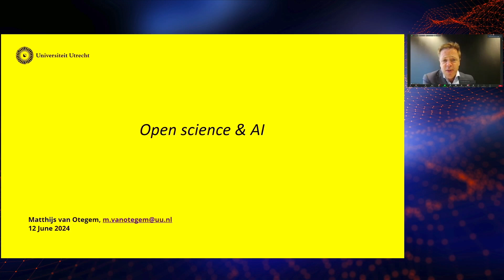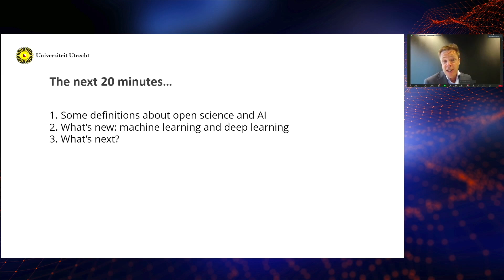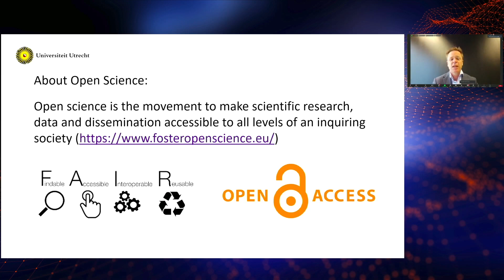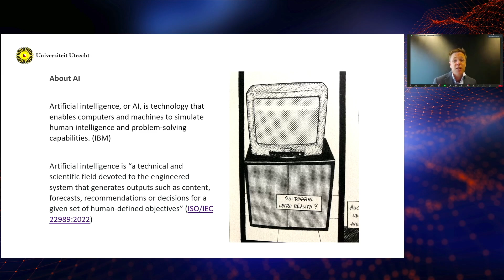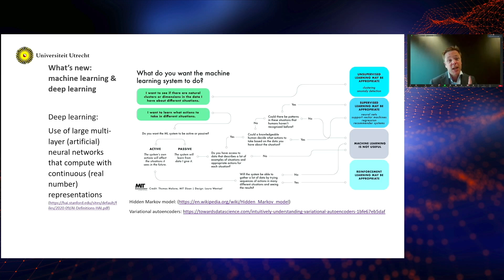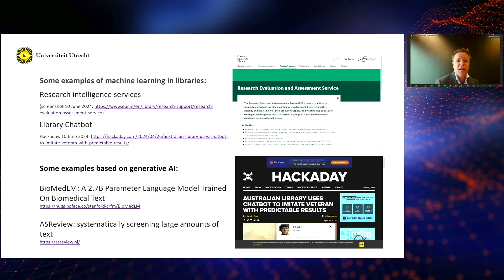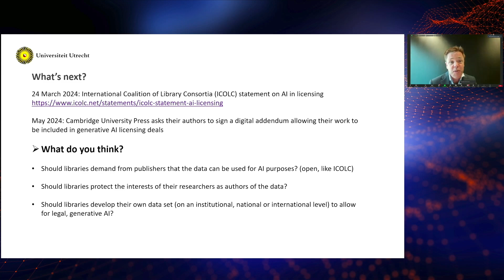2024 UJ Library International Conference: Matthijs van Otegem -AI and Open Science: Who Serves Whom?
The University of Johannesburg Library, in collaboration with the Association of Commonwealth Universities, will host its annual conference on the 11 & 12 June 2024.

The theme “UNPACKING AI FOR TEACHING, LEARNING, AND RESEARCH” at the UJ Library International Conference reflects the pivotal role of Artificial Intelligence (AI) in transforming the landscape of education and scholarly inquiry. This theme encourages exploration and discussion on how AI technologies can be harnessed to enhance teaching methodologies, facilitate innovative learning experiences, and revolutionize research practices. Libraries serve as dynamic hubs of knowledge, and the integration of AI opens up new avenues for librarians, educators, and researchers to leverage cutting-edge tools.

Keynote Address - Matthijs van Otegem, University Librarian, Utrecht University, Library
Title of talk: AI and Open Science: who serves whom?